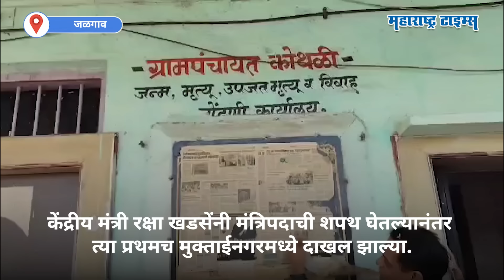Raksha Khadse | रक्षा खडसेंनी कोथळी ग्रामपंचायतीच्या उंबरठ्याचं घेतलं दर्शन | Maharashtra Times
केंद्रीय मंत्री रक्षा खडसेंनी मंत्रिपदाची शपथ घेतल्यानंतर त्या प्रथमच मुक्ताईनगरमध्ये दाखल झाल्या. मुक्ताईनगरमधील भव्य स्वागत रॅलीनंतर खडसेंनी यांनी कोथळी ग्रामपंचायतीत जाऊन या ग्रामपंचायतीच्या उंबरठ्याचं दर्शन घेतलं. कोथळी ग्रामपंचायतच्या सरपंच पदापासून रक्षा खडसेंनी राजकारणात पदार्पण केलं होतं. आता केंद्रीय राज्यमंत्री पदी वर्णी लागल्यानंतर रक्षा खडसेंनी ग्रामपंचायतीच्या उंबरठ्याचं दर्शन घेऊन कृतज्ञता व्यक्त केली आहे.